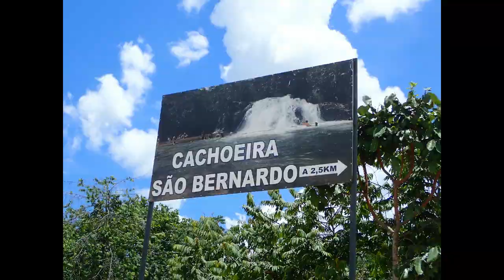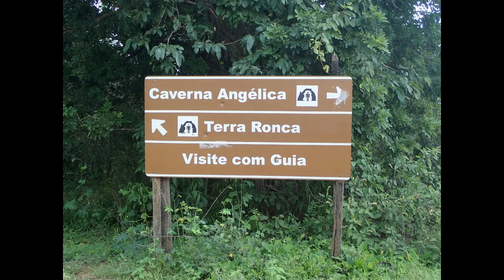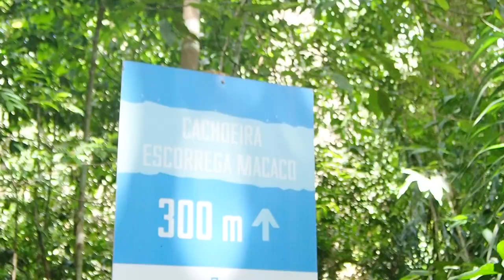Roteiro Terra Ronca e chachoeiras de GO e TO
Viagem de final de ano incluindo:
-Folia de Reis de Jaraguá-GO
-Parque Estadual da Serra de Jaraguá-GO
-Parque Municipal do Salto do Itiquira-GO
-Parque Estadual de Terra Ronca-GO
-APA Serra do Lajeado (Cachoeira da Roncadeira)

No PETeR visitei as cavernas São Bernardo, Terra Ronca I, São Mateus e Angélica e as cachoeiras de São Bernardo e do Palmeiras.

Também passei pela Chapada de Natividade, ao sul de TO e no lago e serras do Lajeado, ao norte de Palmas.

Total da viagem: 5 dias e 4000 km